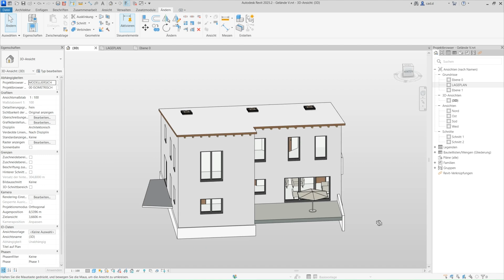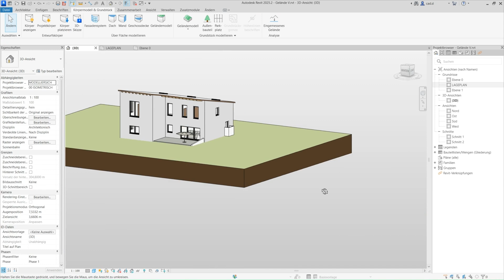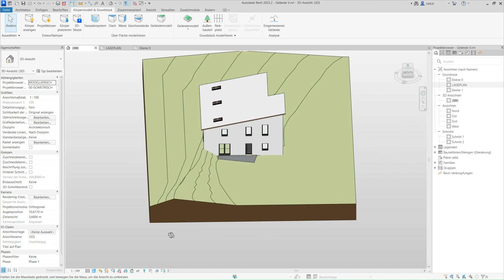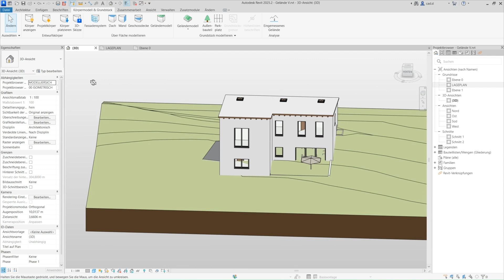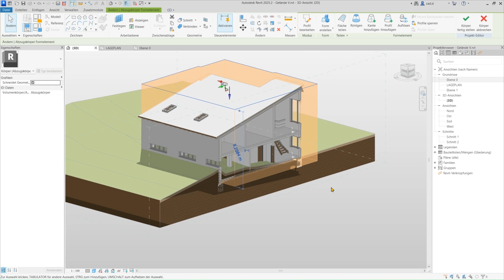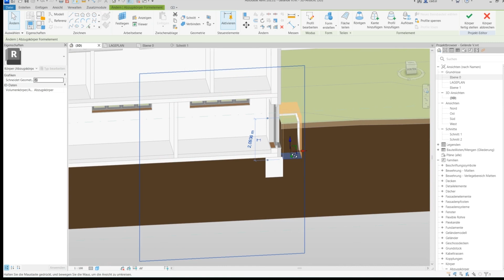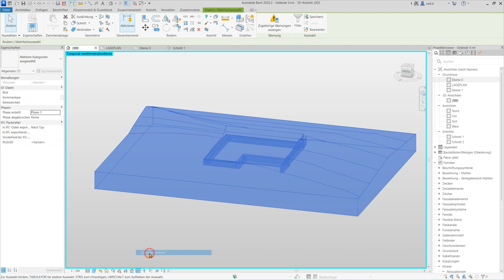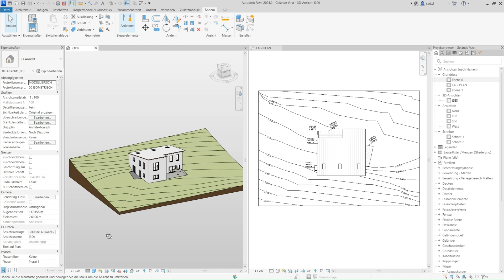Revit - Geländemodell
Neue Fassung – ich zeige euch, wie ein Gelände zu einem Gebäude modelliert werden kann. Ausserdem werden Abzugskörper erstellt, um überflüssiges Gelände wegzuschneiden.
Seit Revit 2024 bietet der Geländekörper (oder das Geländemodell) viele Vorteile gegenüber der alten Topographie, die es bis zur Version 2023 in Revit gab. w3